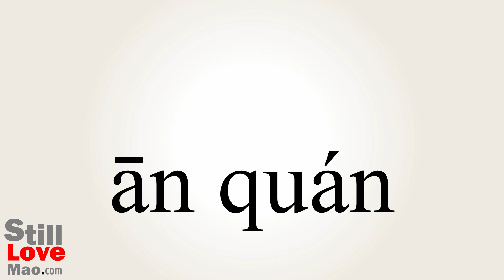How to Say Safe in Chinese